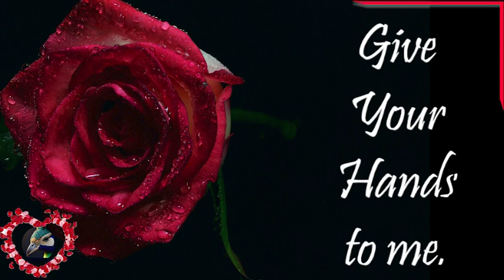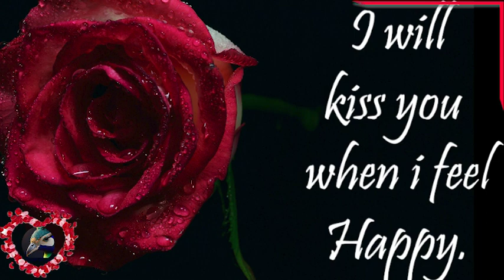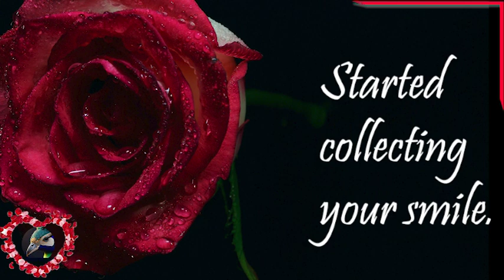Love Quotes Forever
unselfish loyal and benevolent (see BENEVOLENT sense 1a) concern for the good of another: such as the fatherly concern of God for humankind
brotherly concern for other
a person's adoration of God  a god (such as Cupid or Eros) or personification of love
the sexual embrace : COPULATION
love
loved; loving

transitive verb to hold dear : CHERISH  to like or desire actively : takepleasure in loved to play the violin to thrive in the rose loves sunlight intransitive verb to feel affection or experience desire Phrases at love
Synonyms
Noun
affection
attachment
devotedness
devotion
fondness
passion
Verb
appreciate
cherish
prize
treasure
value